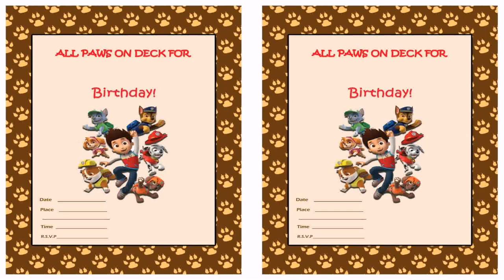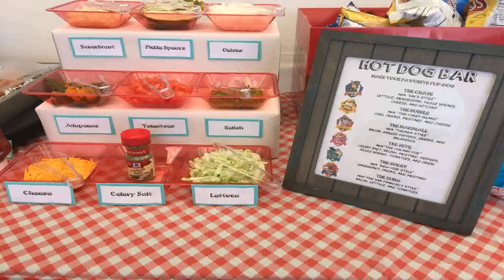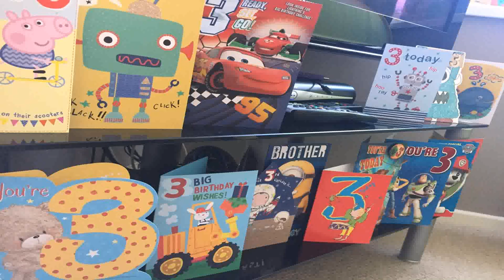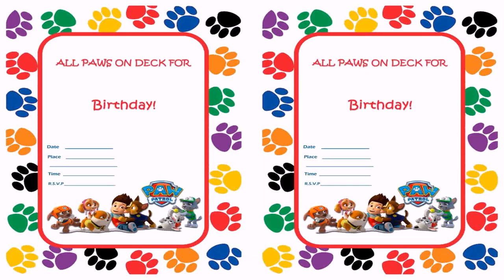Paw Patrol Birthday Party 3 Year Old Boy (see description)